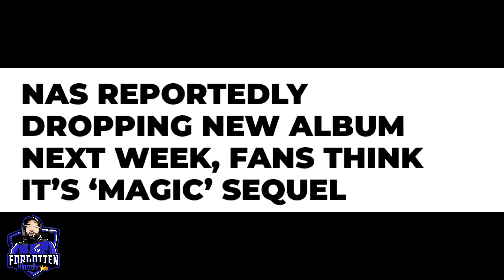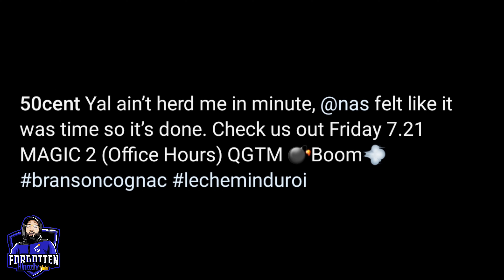50 Cent Reacts To Nas "MAGIC 2" Album Announcement + Album Cover & RELEASE DATE..MUST WATCH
50 Cent Reacts To Nas MAGIC 2 Album Announcement On IG Along With Cover Art & Release Date. MUST WATCH